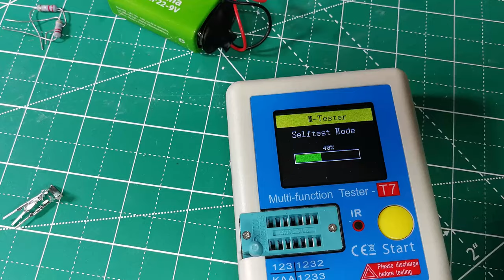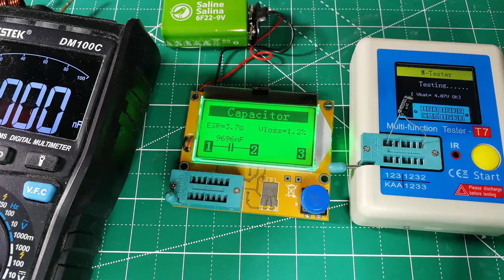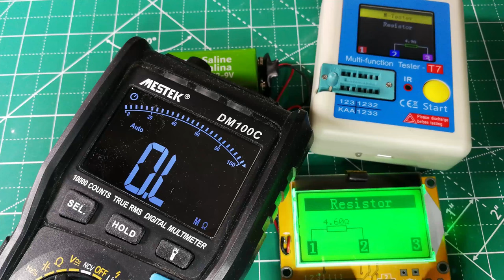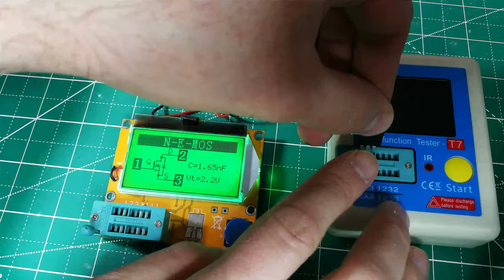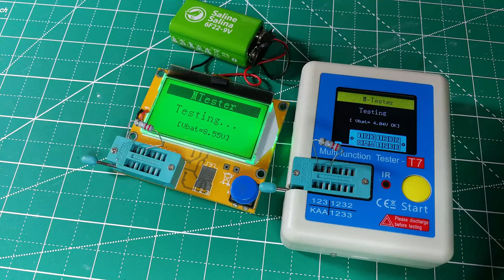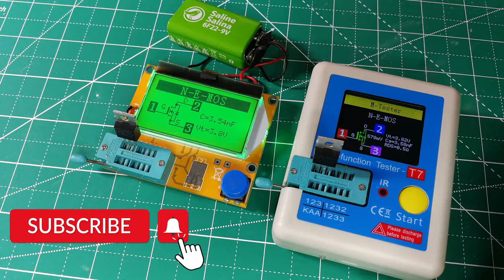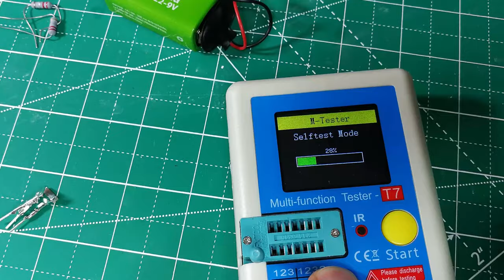2 tanie testery LCR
W tym filmie porównuję dwa popularne modele: LCR-T4 i LCR-T7.

0:00 Wstęp
0:24 Pomiar rezystorów testerami i multimetrem
1:06 Pomiar kondensatorów testerami i multimetrem
1:30 Nieudany pomiar cewki (nieudany), test złącza na PCB
2:02 Tester czy multimetr?
2:20 Test półprzewodników - diody
2:36 Ostrzeżenie
3:00 Tranzystory
3:22 Porównanie
4:07 Test czasu pomiaru
4:16 Dokładność i jej poprawa
4:35 Kalibracja LCR-T4 i LCR-T7
5:07 Ponowny pomiar i porównanie efektu
5:15 Odczyt kodów z pilota
5:21 Podsumowanie